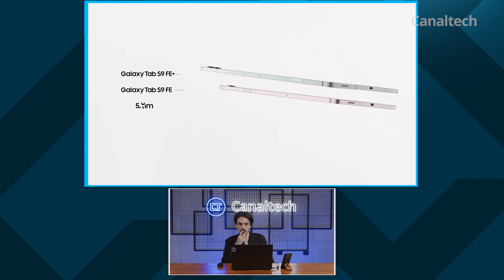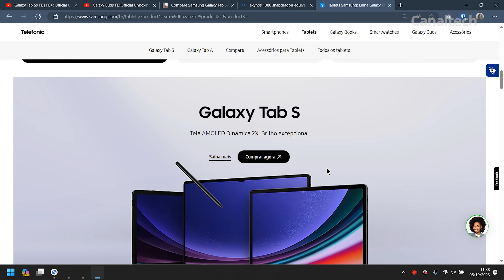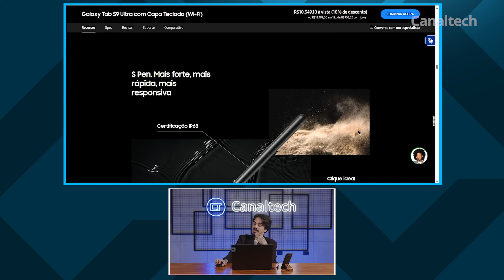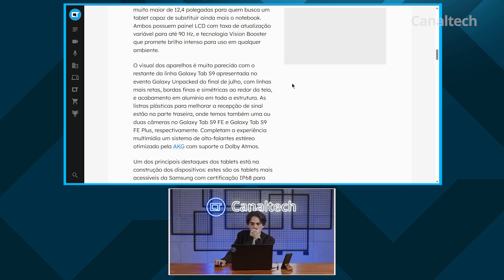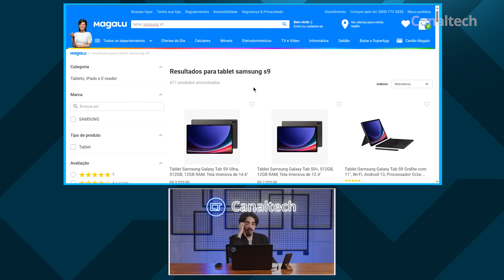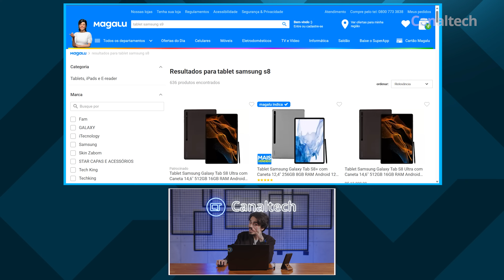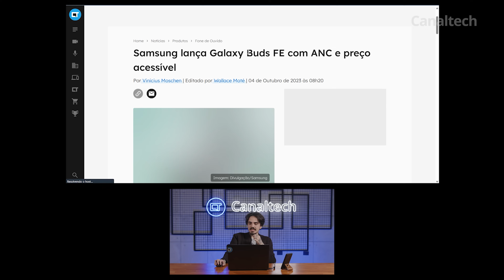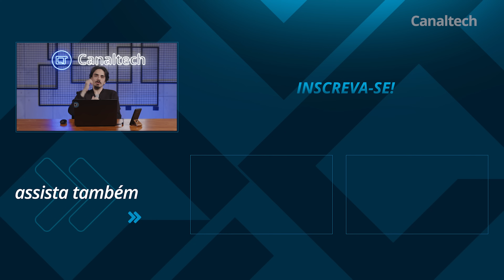Os Galaxy Tab S9 FE são BONS? MELHORES que o S7 FE? E os Galaxy Buds FE?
Link confiável:
🛒Compre o Tablet Samsung Galaxy Tab S9 no Mercado Livre:

galaxy Tab S9 FE e Tab S9 FE Plus, os tablets mais baratos da Samsung com proteção contra água e funcionalidades ideais para a grande maioria dos consumidores.

O Galaxy Tab S9 FE estreia com tela de 10,9 polegadas e o Tab S9 FE Plus aposta em um display muito maior de 12,4 polegadas para quem busca um tablet capaz de substituir ainda mais o notebook. Ambos possuem painel LCD com taxa de atualização variável para até 90 Hz, e tecnologia Vision Booster que promete brilho intenso para uso em qualquer ambiente.

A construção dos Galaxy Buds FE é outro ponto destacado pela marca, com uma aba superior que deve manter os fones mais presos na orelha. Os controles por toques podem ser feitos em uma grande área lateral, e acessórios extras são disponibilizados para encaixar em diferentes tipos de canais auriculares.